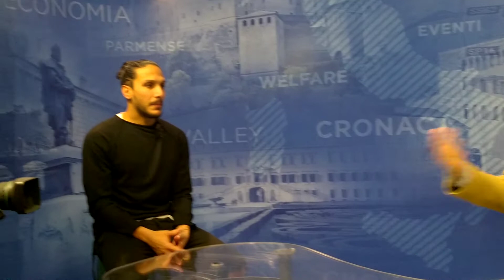Davide Giorgino al Dopo TG L'Intervista di 12 Teleducato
Conduce: Michele Angella
Video registrato nel back stage degli studi di 12 Teleducato Parma, martedì 20 Dicembre 2016